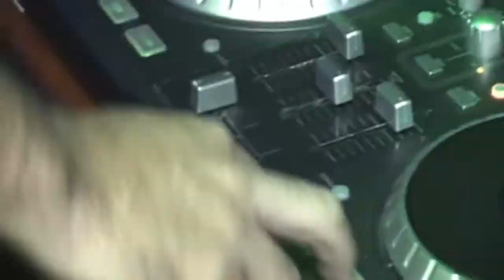CHAMADA P/ FESTA 90 REVIVAL - 24/09/2016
A festa dos anos 90 que vai entrar para a história!
DJs Celso Kotaki, Wagner Trevizi e Wendell Mariano.